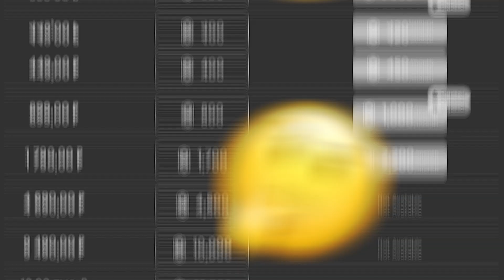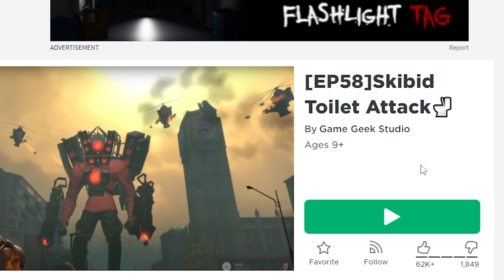СКИБИДИ ТУАЛЕТ В РОБЛОКС!!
Спасибо что спустился в описании, здесь много всего интересного♡